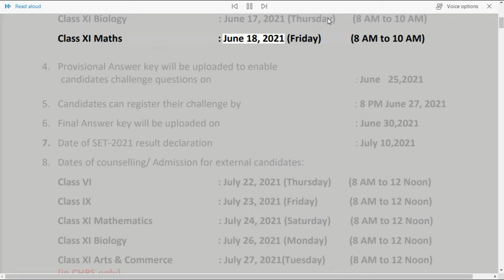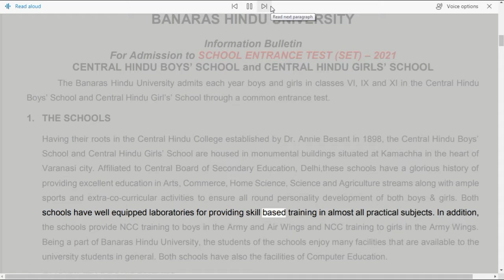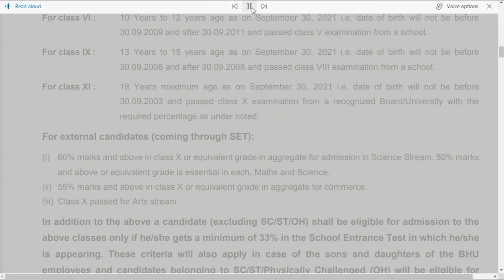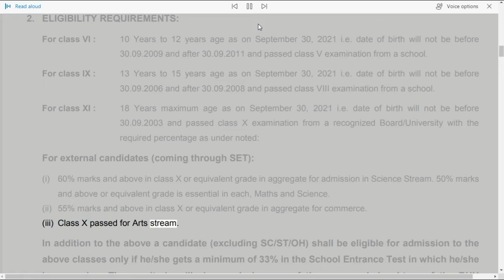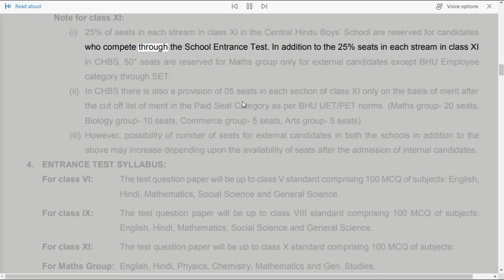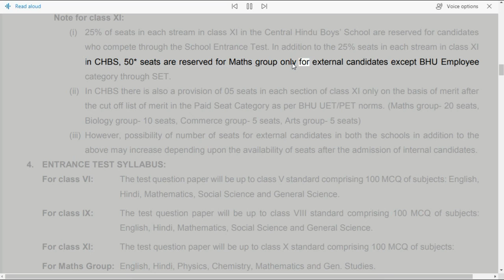CHS 2021 Registration form|| Class 6 and 9|| CHS 2021 का फॉर्म कब आएगा|| CHS Exam 2021-22